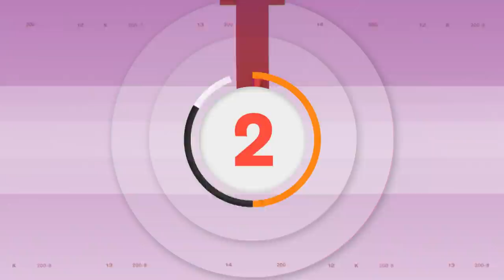Bush Sisters Reveal Twin Secrets | Six-Minute Marathon With Savannah | TODAY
Jenna Bush Hager and Barbara Bush share who they social media stalk, their dream side hustles, Christmas traditions and more with TODAY's Savannah Guthrie on "Six-Minute Marathon with Savannah."

Jenna Bush Hager And Barbara Bush Spill Sisterhood Secrets | Six Minute Marathon | TODAY Originals